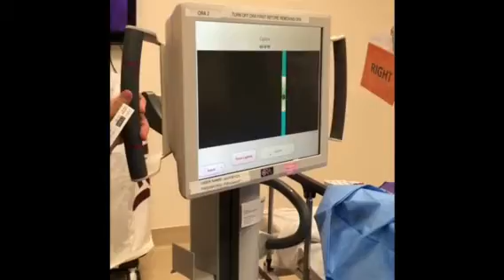Lanai eye surgery